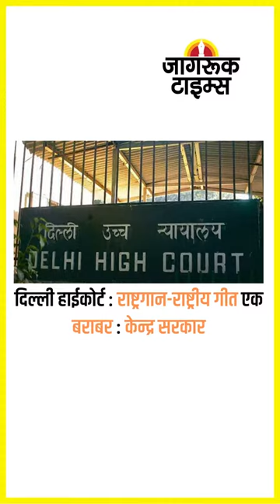JAGRUK TV : SUPER FAST NEWS 05.11.2022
वर्ल्ड कप : इंग्लैंड की श्रीलंका पर जीत, ऑस्ट्रेलिया टूर्नामेंट से बाहर

श्रीलंका पर चार विकेट से जीत के साथ इंग्लैंड सेमीफाइनल में

गैस चैंबर बना दिल्ली-एनसीआर, सांसों को सुरक्षित रखने की चुनौती

हिमाचल : सोलन के ठोडो मैदान में पीएम की विजय संकल्प रैली

कांग्रेस मतलब भ्रष्टाचार और स्वार्थ भरी राजनीति की गारंटी : मोदी

दिल्ली हाईकोर्ट : राष्ट्रगान-राष्ट्रीय गीत एक बराबर : केन्द्र सरकार

नई दिल्ली : ईडी की मनीष सिसोदिया के पीए के घर पर छापेमारी

ठग सुकेश चंद्रशेखर का केजरीवाल-सत्येंद्र जैन पर संगीन आरोप

तमिलनाडु : हाईकोर्ट ने संघ की रैली पर लगाईं शर्तें, कार्यक्रम रद्द

ट्विटर से बाहर किए जाने वाले कर्मचारियों को मिल रहा बड़ा मुआवजा

411 दिनों तक कोरोना संक्रमित रहने के बाद ठीक हुआ ब्रिटिश नागरिक

रेलवे की लोगों को बड़ी खुशखबरी, कम किए प्लेटफॉर्म टिकटों के दाम➟ Follow JagrukTV :